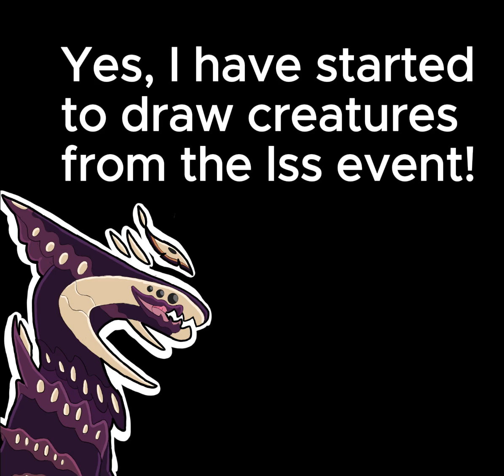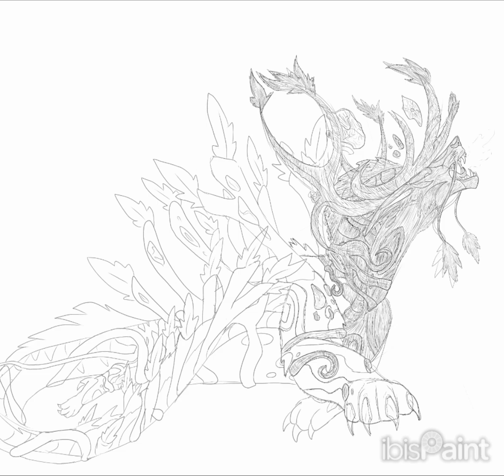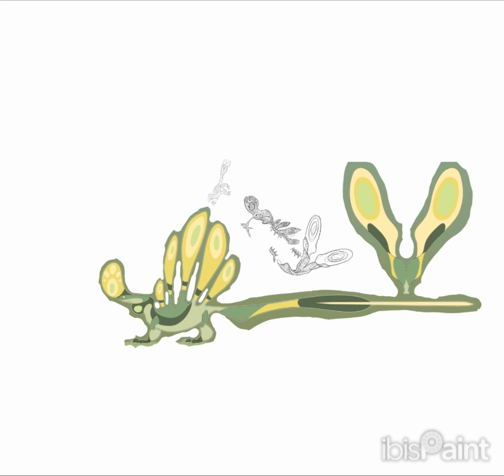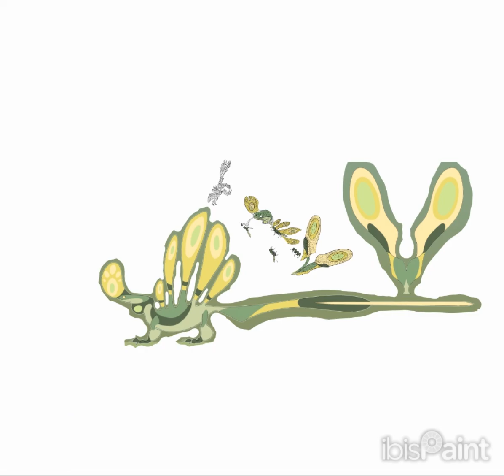"Balsam Bastion" Yggdragstyx speedpaint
Hey guys! It's time for the Lss event! It's the first is, as you all can tell, the Yggdragstyx is the first! I hope you all enjoy! Also, it took 21 hours!